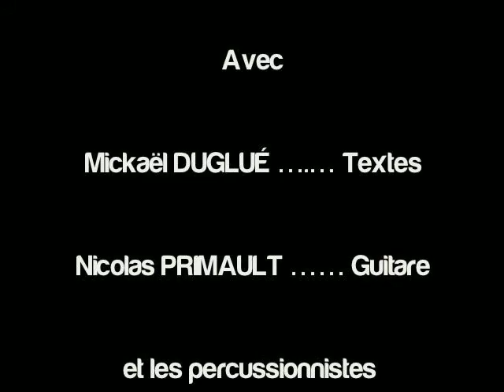Extrait de CARGO CULTE à Erdeven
" Accoudés au bord du monde " à Erdeven : CARGO CULTE, plage de Kerminihy.
Avec Mickaël Duglué textes, Nicolas Primault guitare et les percussionnistes d'Erdeven et Auray